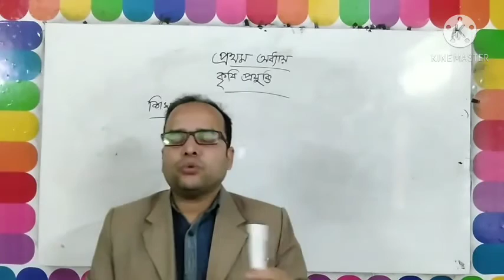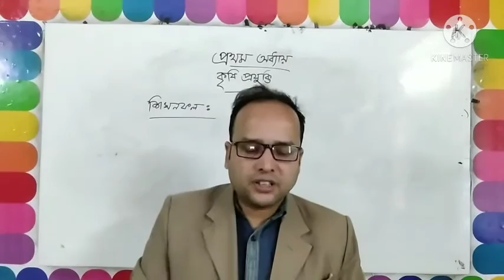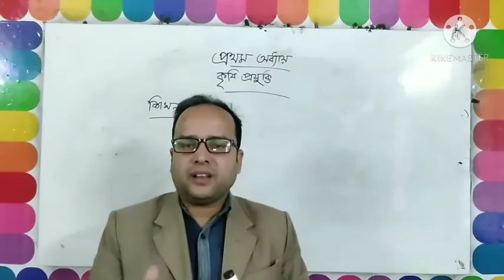মোঃ আতিকুর রহমান, নবম-দশম শ্রেণি, কৃষি শিক্ষা, প্রথম অধ্যায় পাঠ পরিচিতি